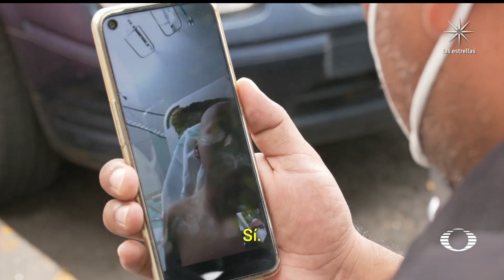Desabasto de medicamentos para niños con cáncer | Testimonio de padres de niños con cáncer -En Punto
El desabasto de medicamentos, que el Gobierno Federal se comprometió a resolver esta semana, está afectando a decenas de menores que están bajo tratamiento en hospitales del Valle de México

NOTICIEROS TELEVISA

FOROtv